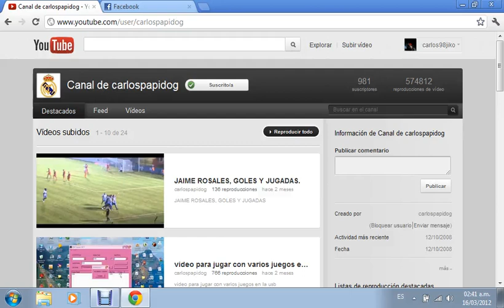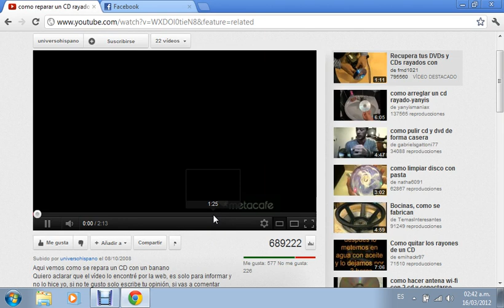copiador de videos carlospapidog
este wey es copiador de videos por k se copea no save k aser